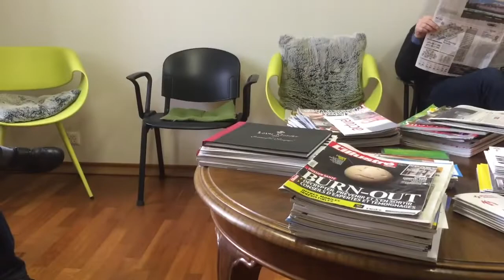Back On Track !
Hi guys,